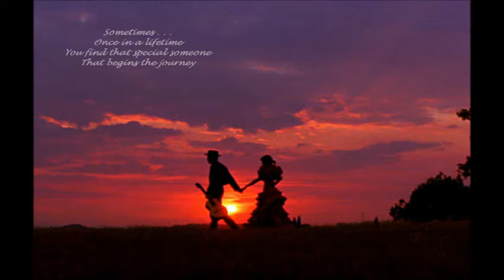Tribute to Donna from Earl as he might have liked to have it done - Rob and Val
Tribute to the late Earl Brown.  This was a slide show I made.  A farewell to his love Donna - a goodbye he never had a chance to make for her.  I tried to produce it in a way that he would have wanted it conveyed.  "Angel" produced and written by Earl Brown.  Earl Brown Vocals, guitars, Dave Smith Drums, Rob Nanney Bas